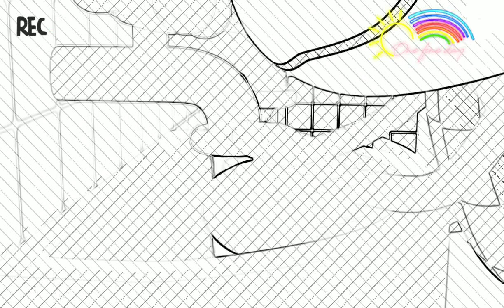Baby TV Soap 19 Effect HD